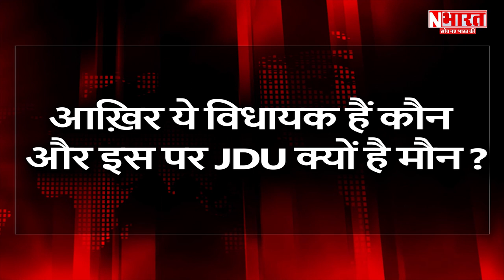JDU MLA Gopal Mandal हथियार लहराते घुस गए Hospital में, पूछने पर अजब-गजब जवाब भी..?